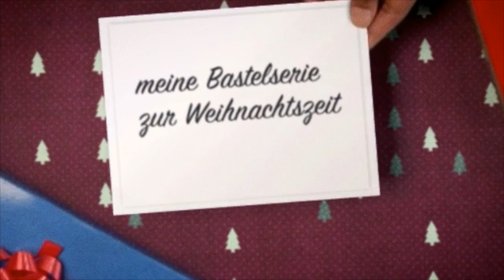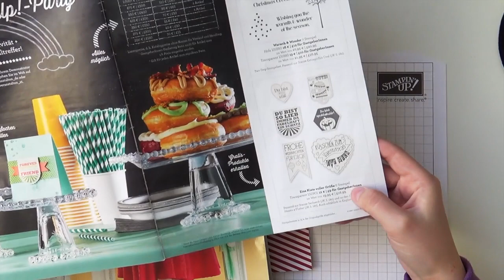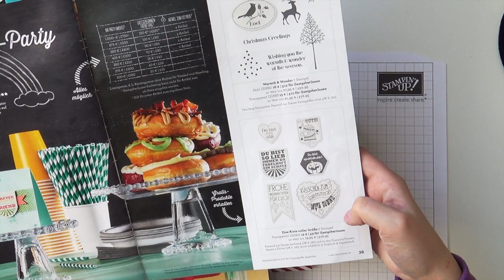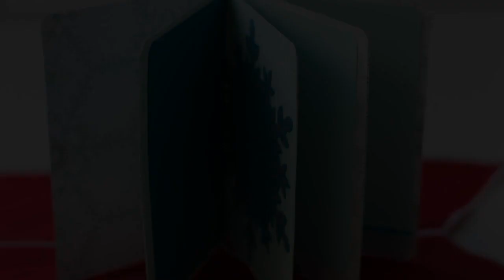12 Tage Weihnachten - schnelles Minialbum ohne spezielle Bindung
Ein super schnelles Fotoalbum, das ihr ohne viel Material und Werkzeug und in jeder beliebigen Größe machen könnt.